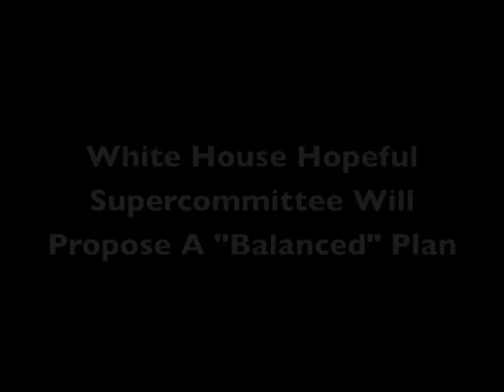White House Hopeful Supercommittee Will Propose A "Balanced" Plan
White House Press Secretary Jay Carney told reporters Friday that despits signs the Supercommittee is struggling to find common ground, the White House is still hoping they will propose a "balanced" plan.